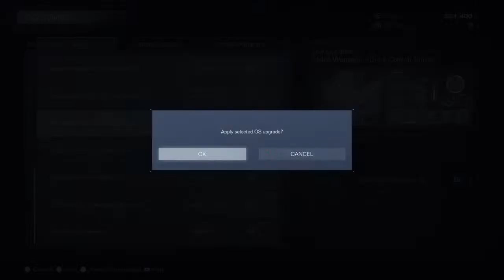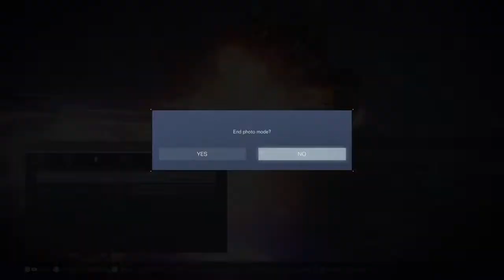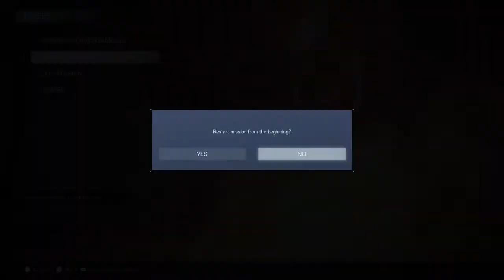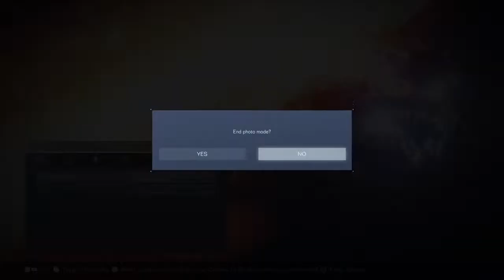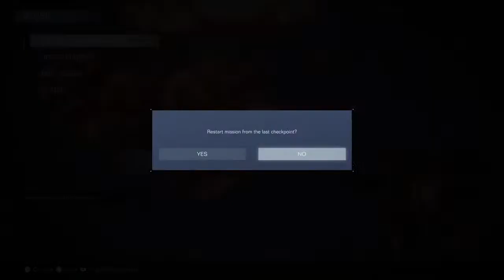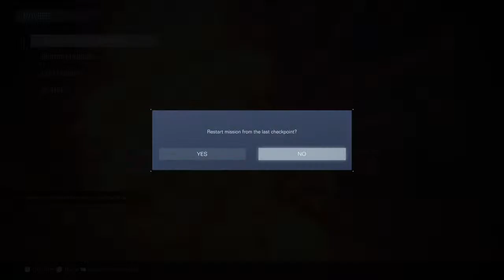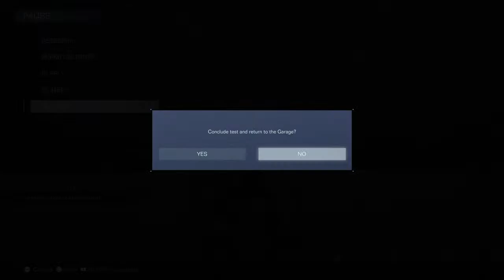Armored Corn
Malfunction